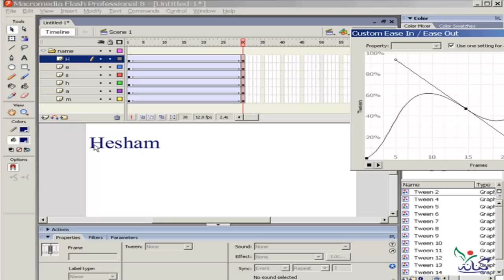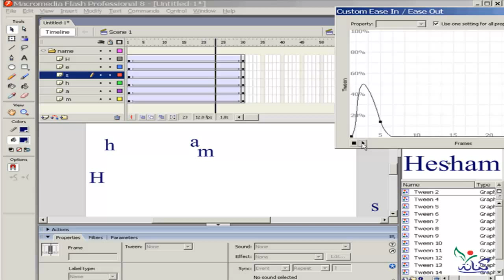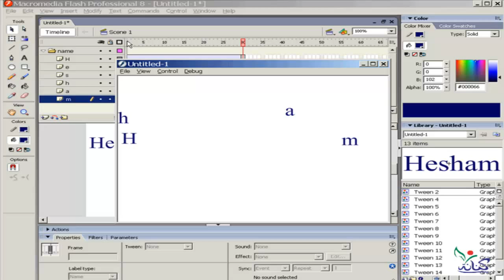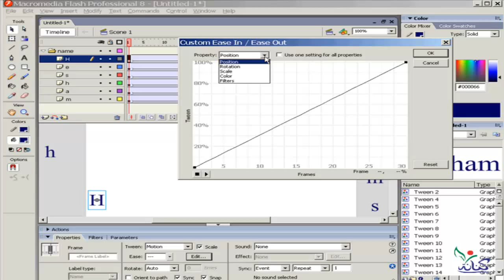دروس شرح تعليم برنامج فلاش للمبتدئين Custom Easing الدرس رقم 21 Learn macromedia flash